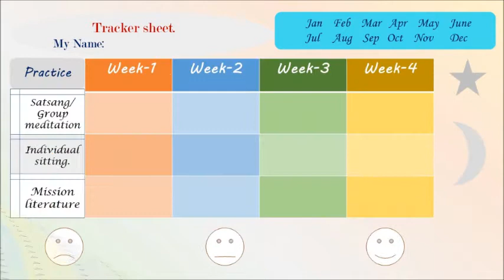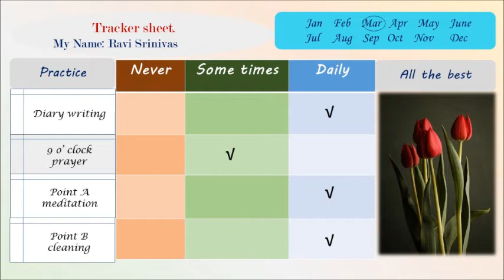Tracker sheets for Sadhana.